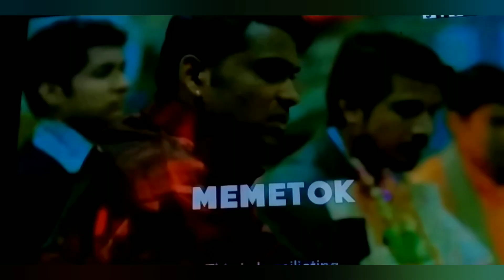shinchan thug life clips (op jackal)